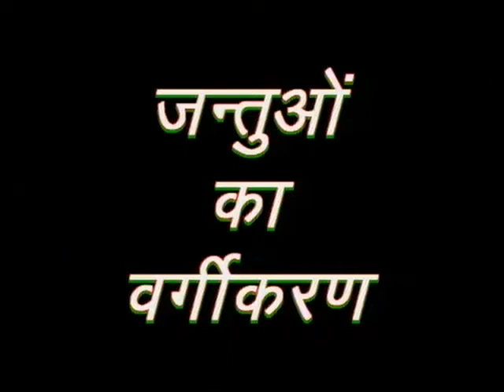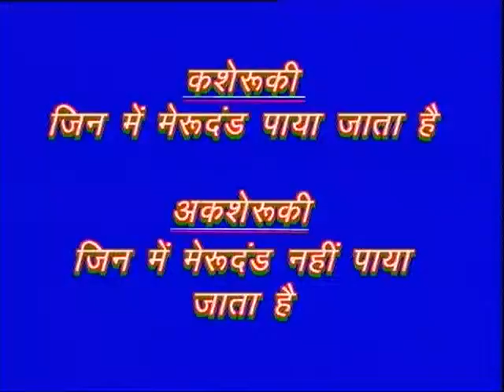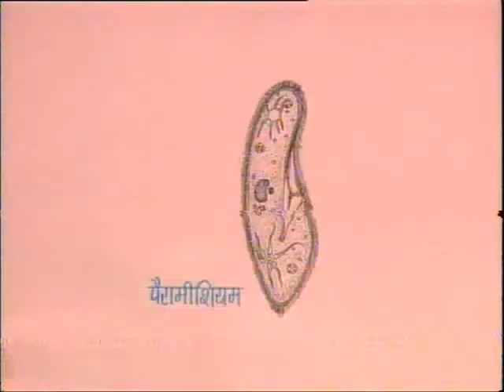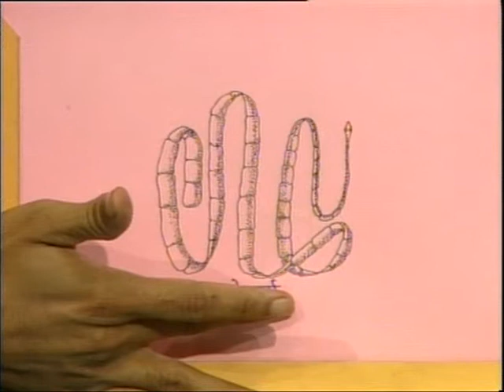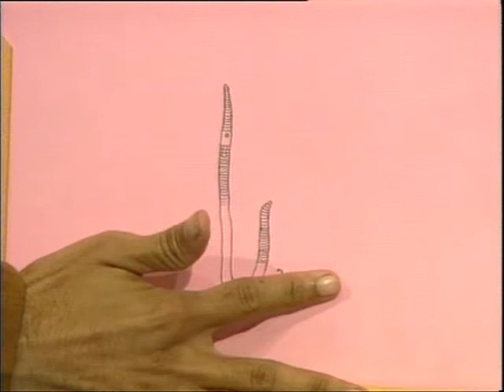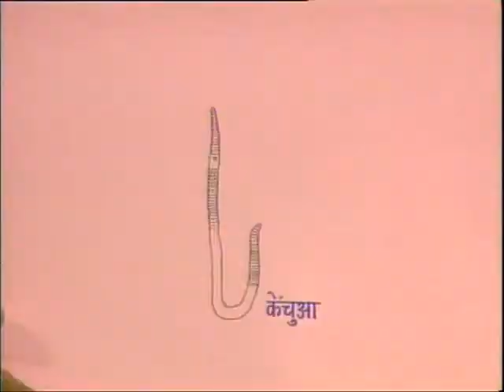Jantuon Ka Wargikaran /जन्तुओं का वर्गीकरण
इस कार्यक्रम में जीव जन्तु के वर्गीकरण, कशेरुकी और अकशेरुकी समूह के बारे में विस्तारपूर्वक बताया गया है।